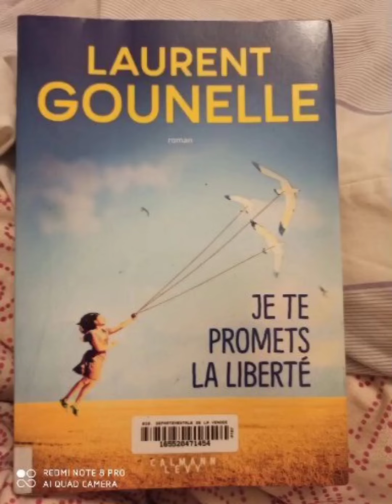Lecture - Laurent Gounelle, je te promets la liberté, chapitre 13